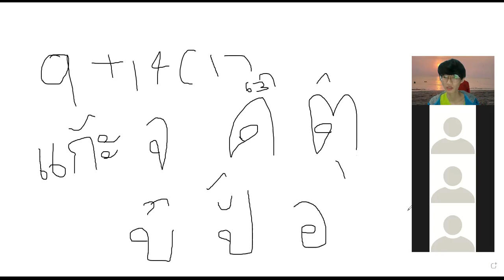LT&K / ထိုင်းစာ အခြေခံ သင်ခန်းစာ ( 7 ) / Thai Basic Lesson ( 7 ) / Day ( 7 ) / 1.2.2022